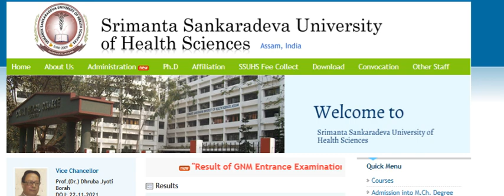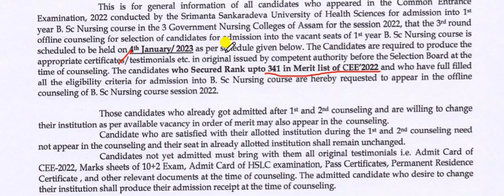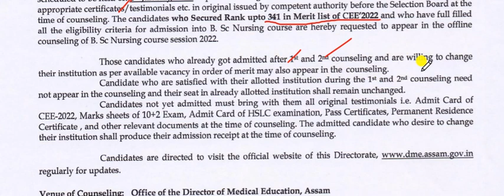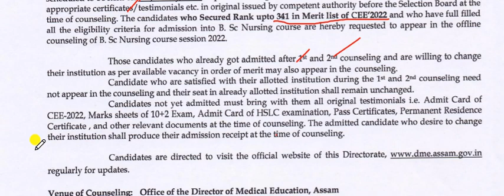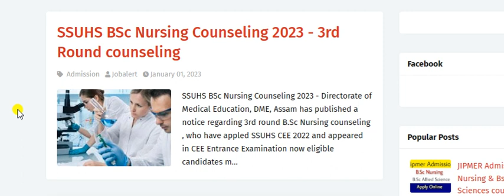SSUHS Counseling 2023